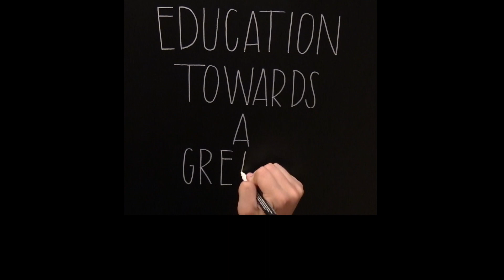What I do as a Physicist | Professor Bernard De Witt | Utrecht University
Professor Bernard De Witt is a theoretical physicist who specializes in high energy physics at the Utrecht University. In this video he explains how supersymmetry is related to supergravity.